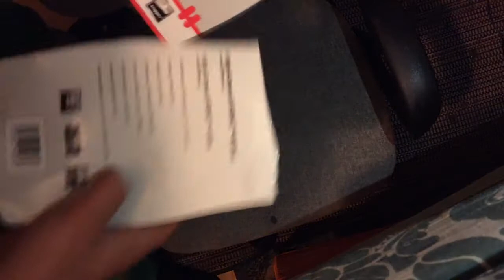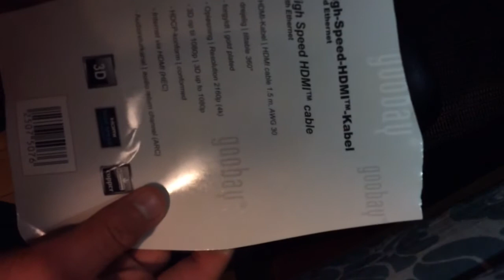Unboxing af HDMI Kabel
Det er en mini serie om computer og tilbehør til computer